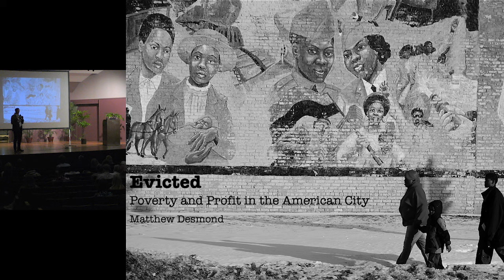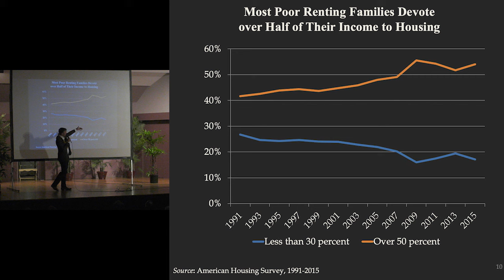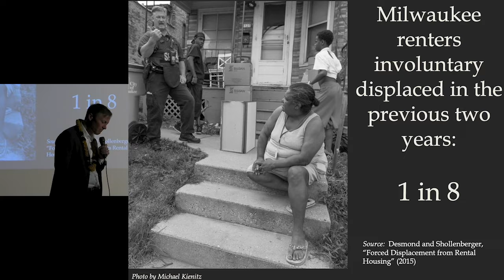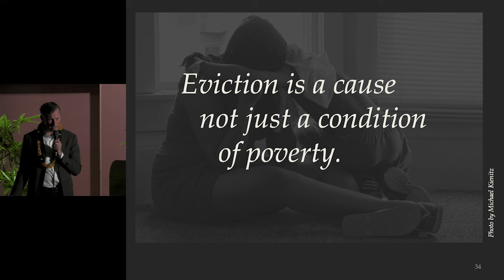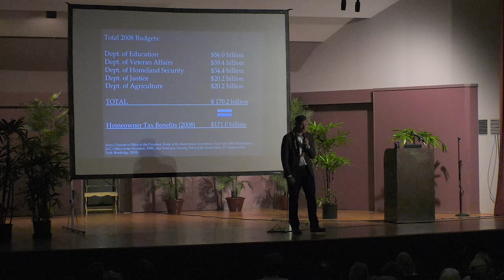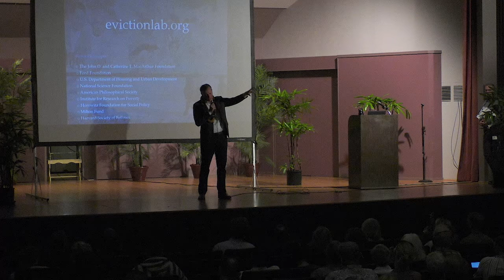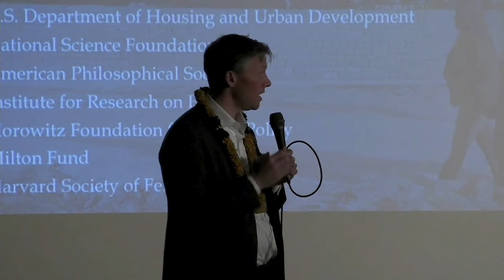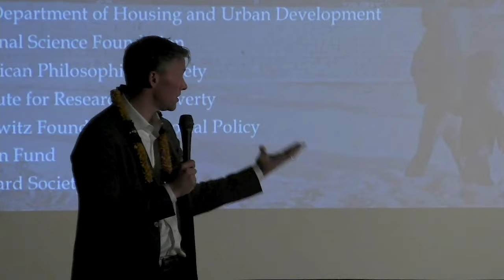Matthew Desmond: Defending Home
Pulitzer Prize-winning sociologist Matthew Desmond discusses his research on housing and  inequality and advances solutions to prevent evictions, alleviate poverty, and protect renters.

Also featuring Hawaii State Senator Stanley Chang, Lieutenant Governor Josh Green, College of Social Sciences Dean Denise Konan, student Makani Sabala Bactad, Castle Foundation CEO Terry George, and Representative Nadine Nakamura.

The Better Tomorrow Speaker Series is a joint venture of the Hawai‘i Community Foundation, Kamehameha Schools, and the University of Hawai‘i at Mānoa. Co-sponsors of this event include: ACLU Hawai‘i, Hawai‘i Book and Music Festival, Kahala Hotel and Resort, Matsunaga Institute for Peace, Department of Sociology, UH Alumni Relations, and the Department of Urban and Regional Planning.